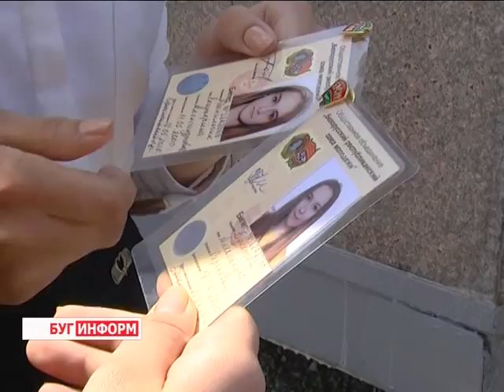2016-05-27 г. Брест. Вручение билетов членам БРСМ. Новости на Буг-ТВ.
В торжественной обстановке, в символичном месте – на священной земле Брестской крепости, состоялось торжественное вручение билетов членам Белорусского республиканского союза молодёжи. Порядка двухсот школьников города над Бугом, в приоритете которых активная деятельность, направленная на развитие и процветание областного центра, вступили в ряды общественной организации.
БРСМ – преемник славных традиций пионерии и комсомола. Какое оно - новое пополнение брсмовцев, какие цели и задачи перед собой ставит, узнавала наш корреспондент.